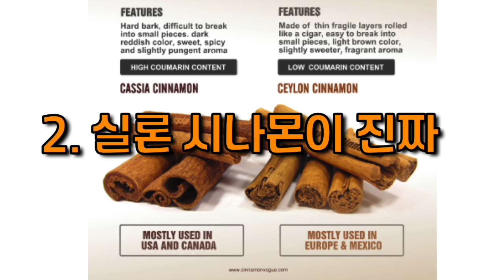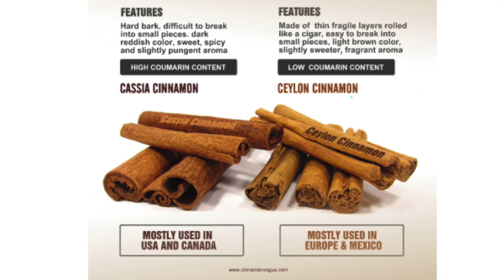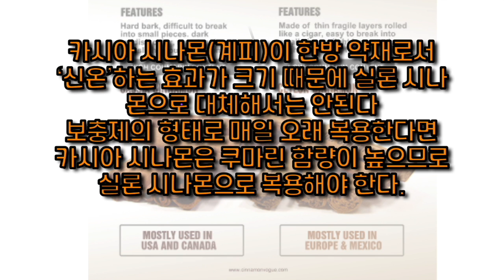계피 시나몬 차이, 좋은 시나몬 고르는 법, 진짜 시나몬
무조건 좋은 시나몬은 없습니다. 인터넷에서 독극물 취급받는 계피는 실론 시나몬과 다른 효과가 있습니다. 진짜 시나몬도 없습니다.